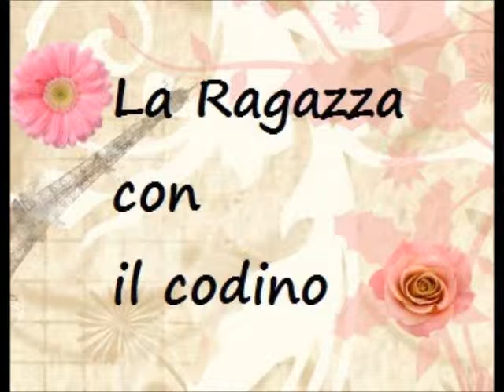Cosa c'é nella mia pochette di tutti i giorni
Ciao! Leggimi.

-E anche su ask (per qualche semplice domanda rapida sul fimo o quant'altro)
Ti risponderò appena possibile!